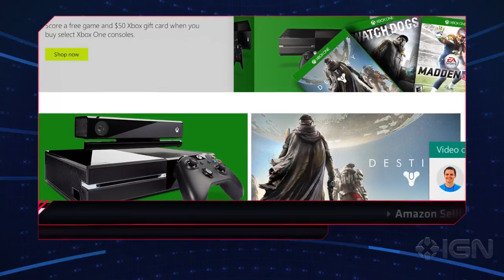Deals of the Week: Xbox One Bundles & PS4 Controllers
Naomi quickly takes you through some of the biggest gaming deals of the week from Xbox One Bundles, Madden 15, PS4 DualShock 4s and more.